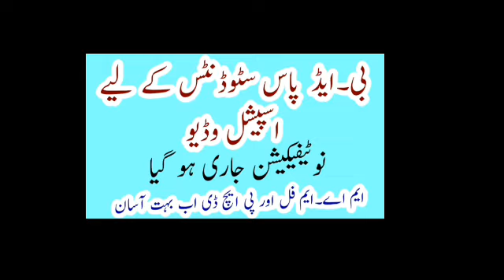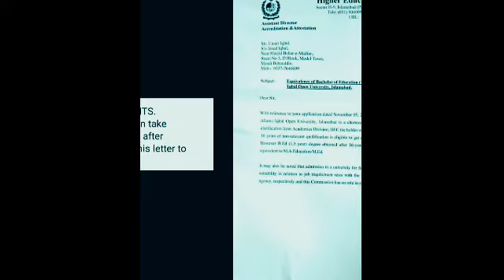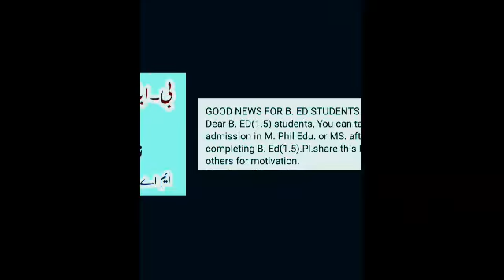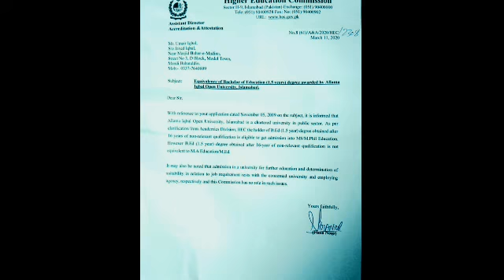Good News for B.Ed Students|Latest Notification for B. Ed Pass Students|Specially for B.Ed Students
B.Ed pass students can easily study further. Here in this special video notification has been given for B.Ed pass students so watch this video and understand special announcement for you. Keep in touch with Khan teaching YouTube channel with latest updates.